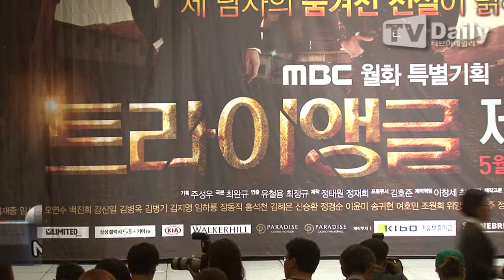[tvdaily] ★KimJaeJoong★Drama 'Triangle' press conference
Drama 'Triangle' press conference_"General Manager role is more easy than a bad ass role"

[티브이데일리 강효진 기자] 김재중이 양아치 허영달 캐릭터를 맡게 된 소감을 전했다.

MBC 새 월화드라마 '트라이앵글'(극본 최완규, 연출 유철용)의 제작발표회가 30일 오후 3시 서울 임페리얼 팰리스 호텔에서 제작진 및 주연배우 이범수 김재중 임시완 오연수 백진희 등이 참석한 가운데 진행됐다.

이날 김재중은 "오히려 본부장이나 종사관 같은 경우는 제가 살아보지 못했던 캐릭터다. 잘 알기가 힘들었었는데 이 허영달이라는 역할 자체가 살면서 흔하게 접할 수 있는 표현들이 있다"고 운을 뗐다.

그는 "캐릭터적으로 꼭 해야하는 동네 양아치의 행동 말고는 허영달이라는 인물에는 제가 일상생활에서 평소에 말하고 표현했던 부분들이 담기는 것 같다. 오히려 다른 캐릭터보다는 인간미가 있고 사람냄새가 나고 친근한 느낌이 들어서 반대로 편안한 느낌이 들었던 것 같다"고 전했다.

이어 "이범수와 두 번째 호흡을 맞추게 된 소감"을 묻는 질문을 받은 그는 "존경하는 선배님이다. 같은 작품에서 두 번씩이나 호흡할 수 있어서 굉장히 설렌다. 제가 옆에서 선배님 하시는 것들을 많이 챙겨보면서 열심히 노력해야겠다고 생각하고 있다"고 덧붙여 눈길을 끌었다.

김재중은 이번 작품에서 삼형제의 둘째 장동철이자 카지노판에서 쓰레기처럼 살아가는 강원도 대표 양아치 허영달 역을 맡았다.

'트라이앵글'은 부모님을 잃고 뿔뿔이 흩어져 20년이 넘는 세월 동안 서로의 존재를 모르고 각기 다른 환경에서 자라온 삼형제의 이야기를 담는다. 이들이 핏줄의 운명으로 얽혀 그 인연을 이어가면서 벌어지는 인생과 사랑을 다루며 세상이 변해도 사랑의 힘은 영원하다는 고전적 주제를 새로운 작법으로 풀어나갈 예정이다. 다음달 5일 밤 10시 '기황후' 후속으로 첫 방송 된다.